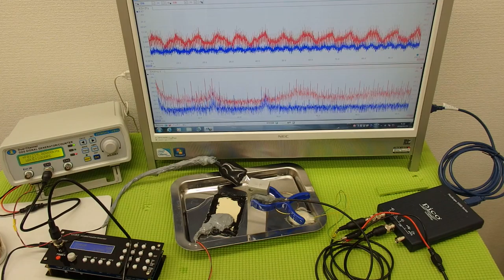オリジナル超音波プローブ ultrasonic-labo 超音波システム研究所